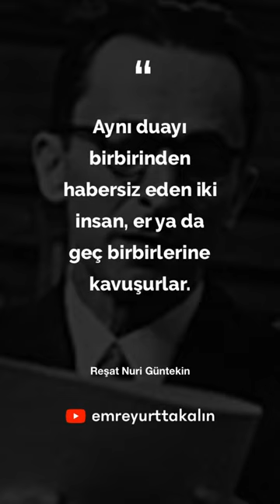Reşat Nuri Güntekin